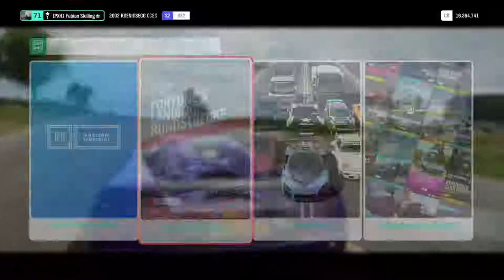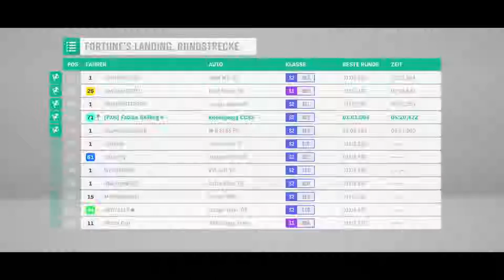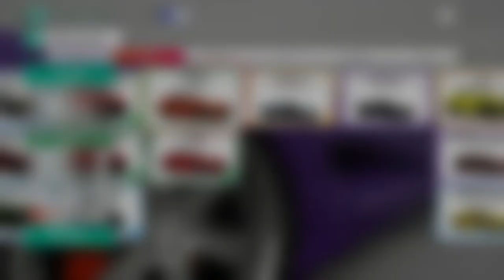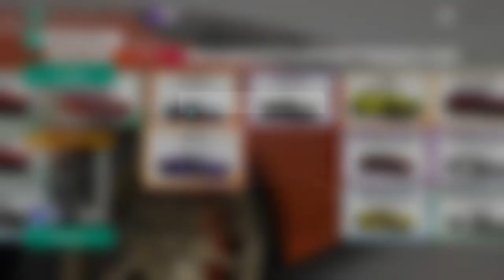Fortune Island #12 - Unaufhaltsam durchs Wasser - Let's Play Forza Horizon 4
Eine Schatztruhe versteckt sich auf einen anderen kleinen Insel. Wie komme ich dahin? Natürlich mit dem CC8S.